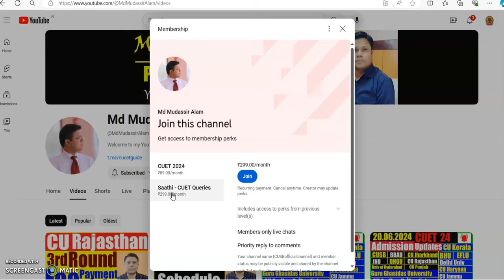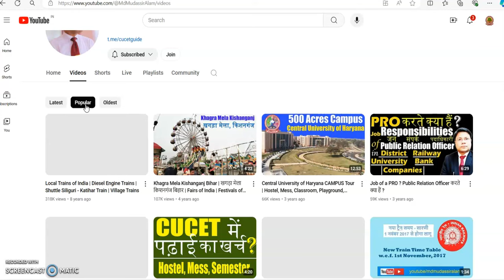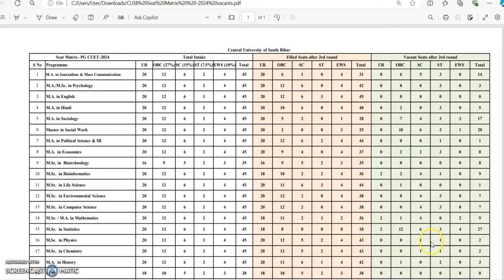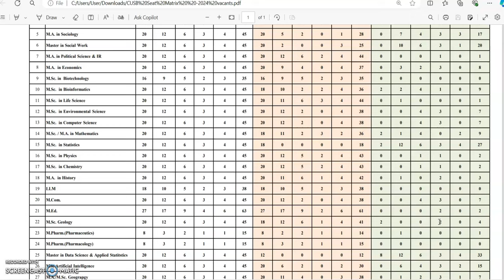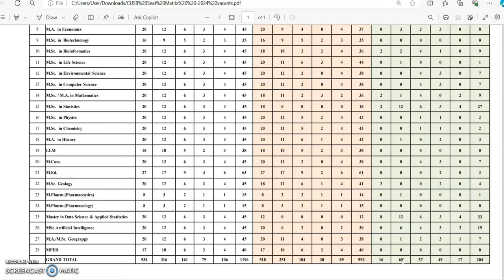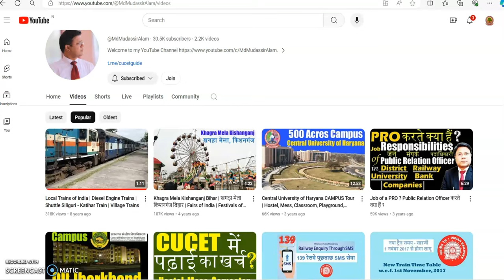कितनी सीटें हैं खाली ? CUSB Vacant Seats after 3rd Round Admission upto 21.06.2024 | CUET2024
Get the latest updates about the Vacant seats status of Central University of South Bihar CUSB for 28 Postgraduate (PG) Programmes.